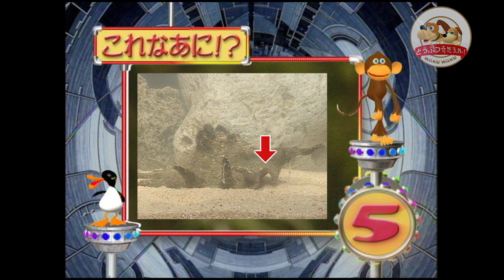【閲覧注意】貝の「目玉」見たことありますか？衝撃のビジュアルがちょっとコワイ【どうぶつ奇想天外／WAKUWAKU】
世界自然遺産への登録が決まった沖縄県・西表島はさまざまな生き物たちの宝庫です。そんな西表島の磯でごくふつうにみられる巻き貝の仲間・クモガイ。じっと観察していると…ギョロっとした「目」を出すところを撮影することができました。
そうなんです、貝には「これが目だ」とハッキリわかる目を持つものたちがいますが、中でも巻き貝には、クモガイのようになんというか、まるでマンガみたいな目をしたものがいるんです！
ちょっぴりコワイ!?インパクトあふれる「クモガイの目」をご覧下さい！

今回のナレーションは宇内梨沙アナウンサー！

1999年3月に「どうぶつ奇想天外！」で放送したものをリメイクしました。

TBSテレビが追い求めた地球に生きるすべての動物たちの「ふしぎ」「面白さ」「驚き」「感動」「命の尊さ」がネットに蘇る！
大人も子供も家族そろってお楽しみいただいた「どうぶつ奇想天外！」（1993年〜2009年）、「わくわく動物ランド」（1983年～92年）、スペシャル番組などのVTRを再編集し、YouTube公式チャンネルとして公開。